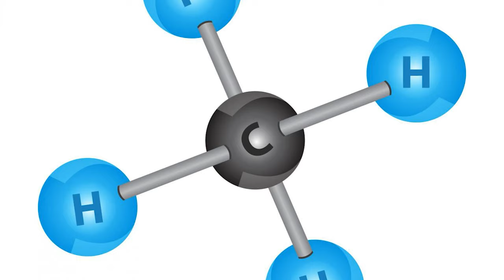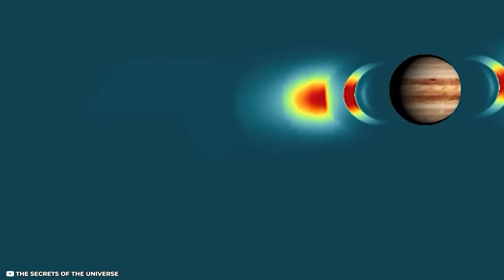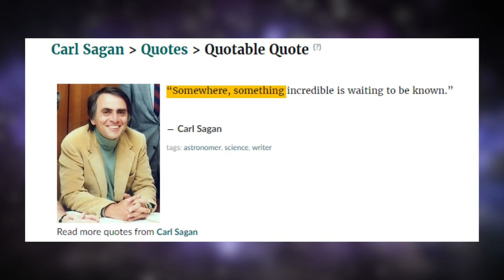Earth Beware - Jupiter's Red Spot Is Changing [We May No Longer Be Protected]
Scientists are now racing against time to unravel the mysteries of Jupiter's Great Red Spot and assess the risks it poses to our planet.

The Spot, which was once about three times the size of Earth, has been steadily decreasing in size since the 1800s. However, the rate of shrinkage has accelerated in recent years - causing great concern for our scientists.

Are we about to face a cosmic catastrophe? Find out in this episode.